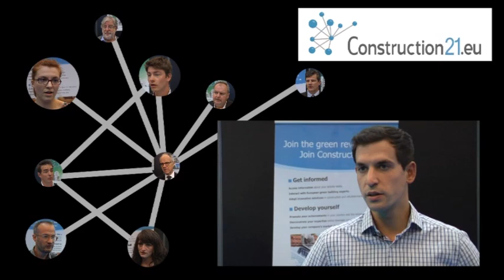Construction21 vu par ses utilisateurs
Les utilisateurs de Construction21 expliquent le portail européen des professionnels de la construction durable. Veille, retours d'expériences, base de données bâtiments exemplaires, base de données formations, communautés en ligne.